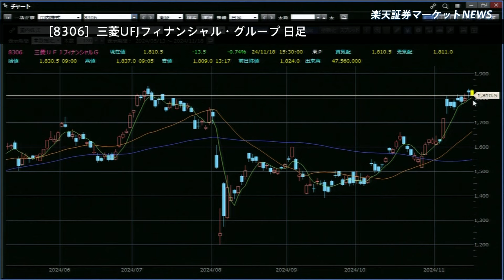楽天証券マーケットＮＥＷＳ 11月18日【大引け】